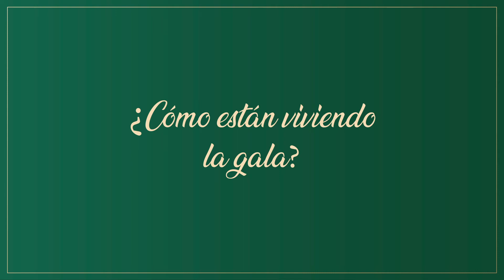Entrevista Colegio Británico de Sevilla, Premios Andalucía Excelente 2020